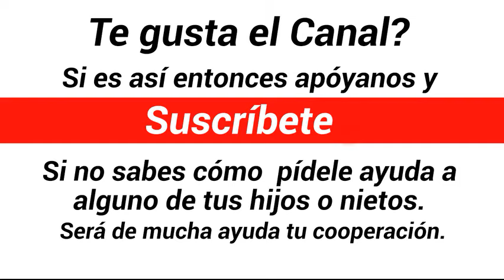Agustin R. vs José Mendieta vs Min A. vs Severino Medina. N°410 (YO ME ENCARGO DE MIN)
Contrapunto del tiempo de antes